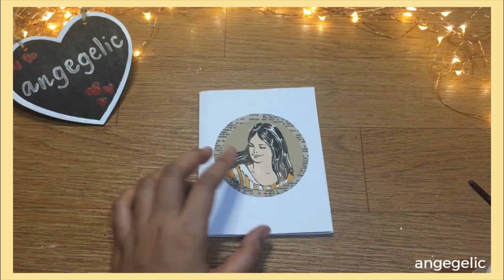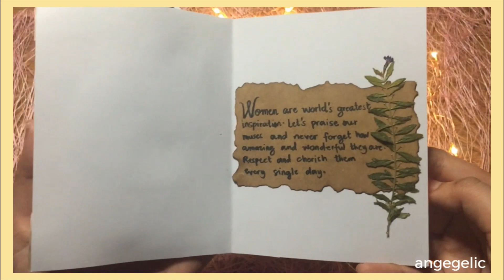Vintage inspired greeting card for women's day ~ diy~ angegelic